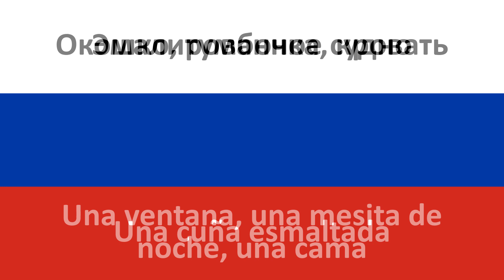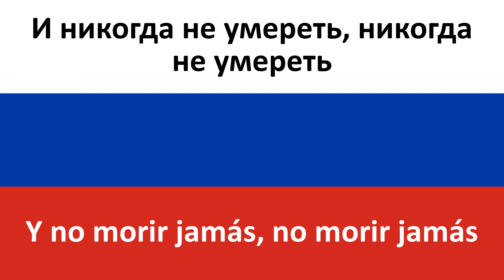Судно en español (Cuña) - Molchat Doma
Producciones Carrillo les trae la traducción al castellano de la canción en ruso "Судно" de Молчат Дома (Molchat Doma).

La música es capaz de llegar a transmitir sentimientos y emociones incluso aunque la letra sea extranjera y no se entienda… Esta canción transmite exactamente lo que la letra insinúa, Molchat Doma realmente adecuó la canción al poema original de Boris Ryzhiy. Para quien todavía tenga alguna duda sobre qué va dicho poema, trata sobre un enfermo en un hospital, el cual está en sus últimos días/momentos y describe su situación y entorno. De hecho, la canción no contiene unos versos del poema original, que dejan todavía más clara la escena del paciente moribundo en su cuarto del hospital.